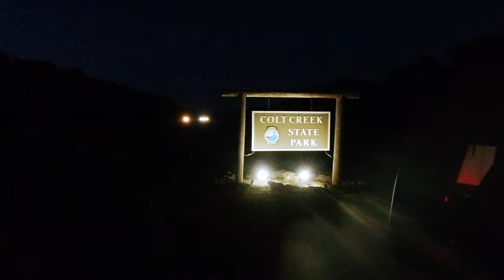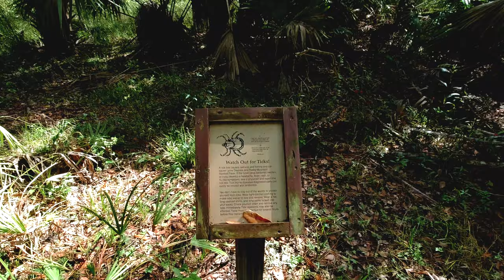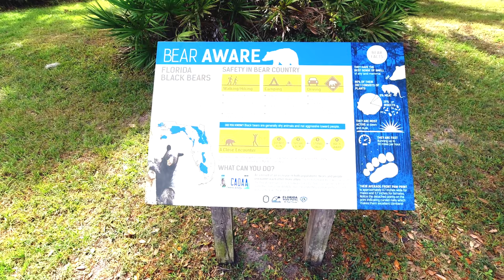RV Campground Colt Creek State Park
This week we finally get that booking at Colt Creek State Park in Lakeland Florida. We've had chances before but for one reason or another it never worked out. So last minute we booked it through Wanderinglabs.

Have to say that Colt Creek State Park might be the nicest most manicured State Park in Florida we've been to so far! It was absolutely beautiful and we really fell in love with it! Really happy that this great park is only an hour from home for us as we will surely be going back again and again! On another note the RV sites are HUGE! Very big rig friendly compared to a lot of Florida State parks. Not one site was made for a small rig!

Canon M50
Sony FDR-X3000
DJI Osmo Pocket
DJI Mavic Air

RV accessories
Weber Q Series Grill
Camco Portable Waste Tote
Valterra RV Stabilizer
Husky Center Line Weight Dist
Flame King Propane Refill Kit
Oxegenics Shower Head
RV Speakers

Outdoor Gear
Lifetime Kayak
Schwinn Dog Bike Trailer
Alli’s Mountain Bike
Chuck’s Mountain Bike
Bike Cell Phone Holder

We are a participant in the Amazon Services LLC Associates Program, an affiliate advertising program designed to provide a means for us to earn fees by linking to Amazon.com and affiliated sites. If you chose to purchase any of the items above, it is at no additional cost to you however we will get a small % of the sale